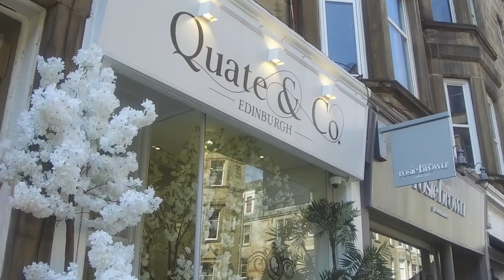Boroughmuir, Edinburgh | CALA Homes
A select development of 87 beautifully refurbished 1, 2, 3 and 4 bedroom apartments boasting contemporary design with period charm.